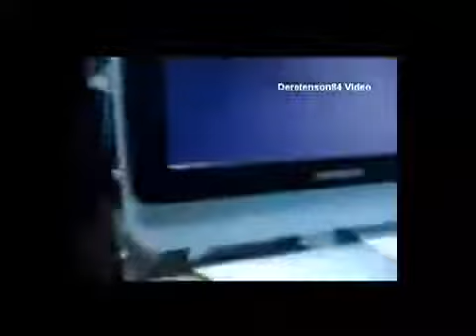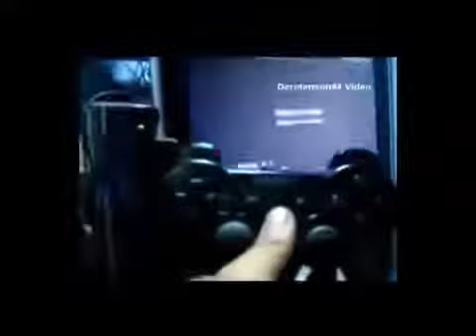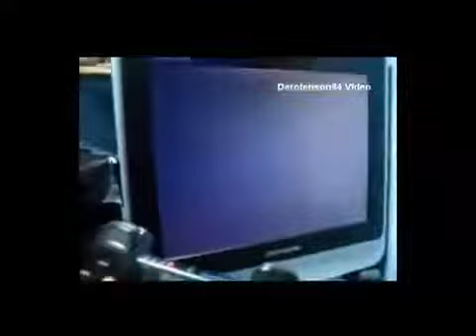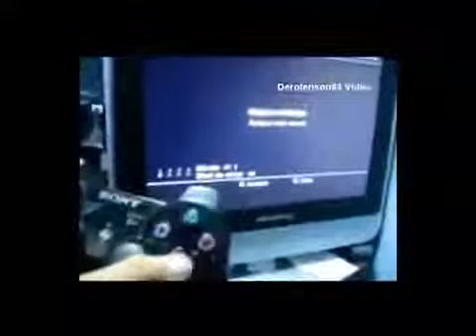Project PSfree jailbreak for 3.5 firmware.mp4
1. The purpose and character of the use, including whether such use is of commercial nature or is for nonprofit educational purposes
         2. The nature of the copyrighted work
         3. The amount and substantiality of the portion used in relation to the copyrighted work as a whole
         4. The effect of the use upon the potential market for, or value of, the copyrighted work